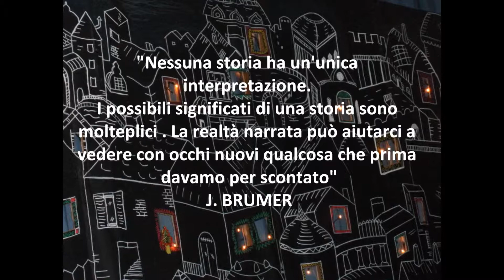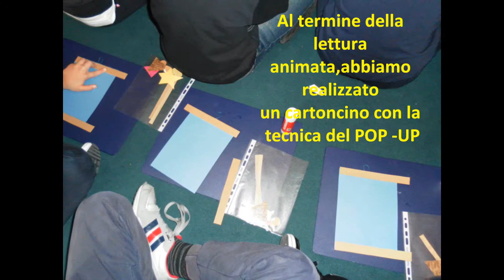La vecchina del presepe